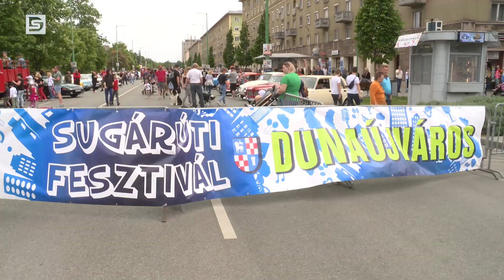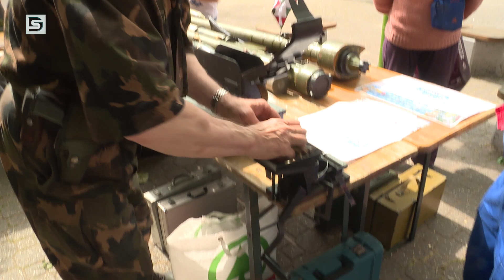DSTV | VIDÁM SOKADALOM A SUGÁRÚTIN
Tegnapi Híradónkban beszámoltunk már a május elsején rendezett III. Sugárúti Fesztiválról, elmondtuk, hogy remekül sikerült ez az újvárosi retro fesztivál, rengetegen látogattak ki a Vasmű útra. Most folytatjuk összefoglalónkat.